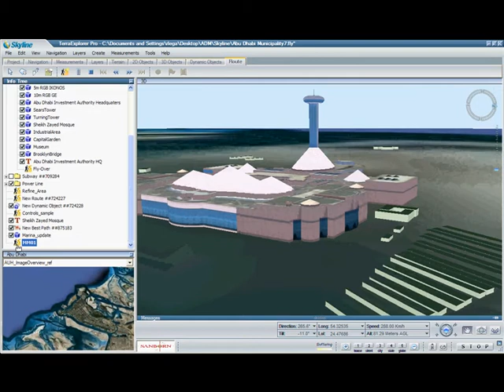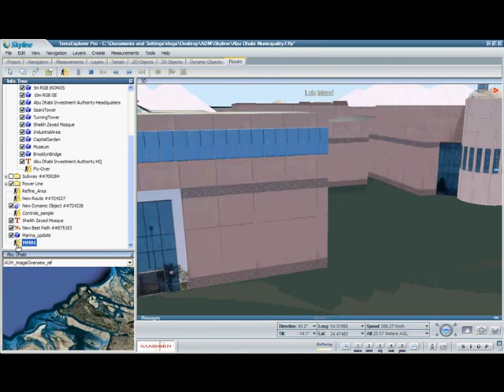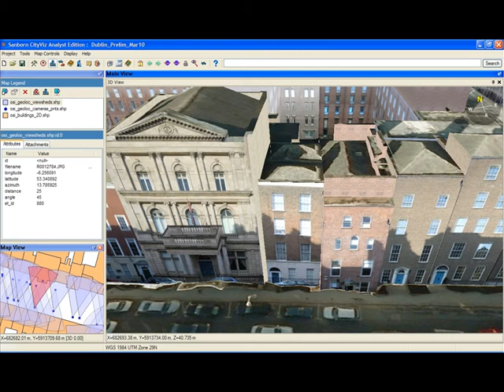The Sanborn Team building model examples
Sanborn 3D Visualization examples of detailed building models